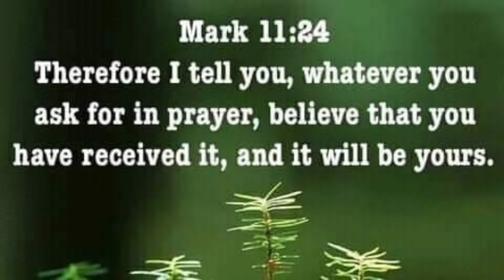Masdan ang mga bahay sa Baguio City l Lucky Girl0204